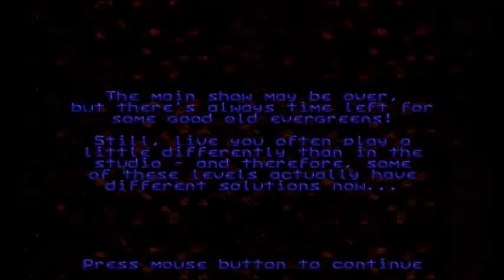Lemmings World Tour Part 52: in which Arty returns for an encore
Time for a bonus rank, which is vastly easier than the Rockstar and Legend ranks.